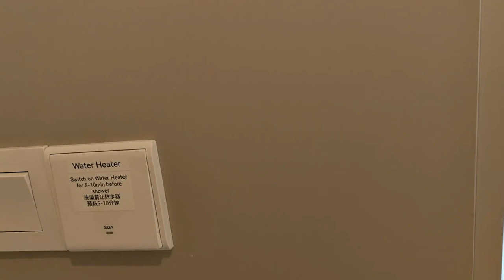The Robertsons | Kuala Lumpur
Take a peek inside my cozy apartment in Kuala Lumpur, Malaysia! Discover the charm, style, and unique features that made this place a perfect home away from home. Join me for a tour and get inspired!